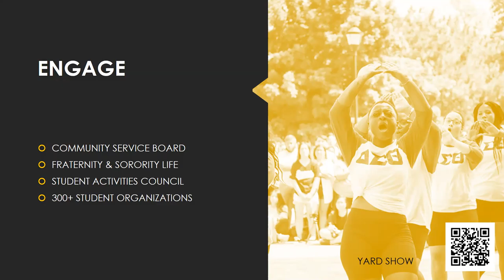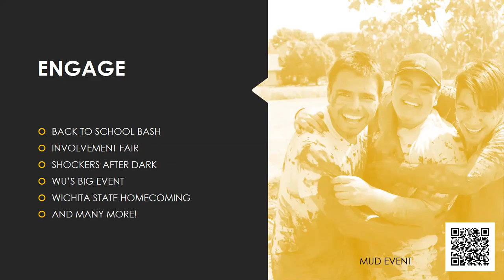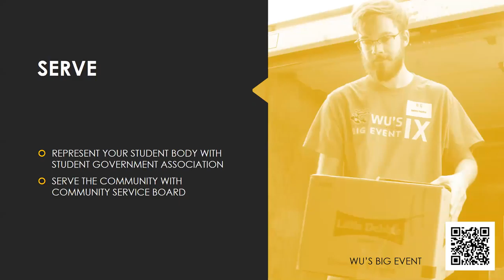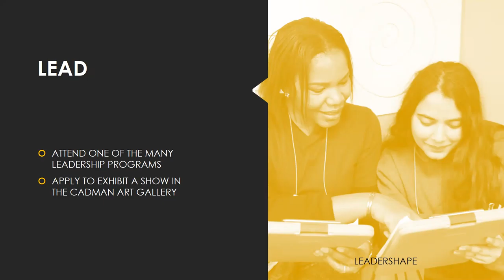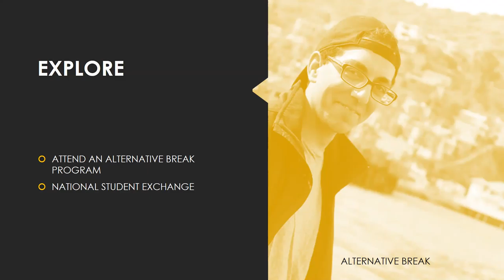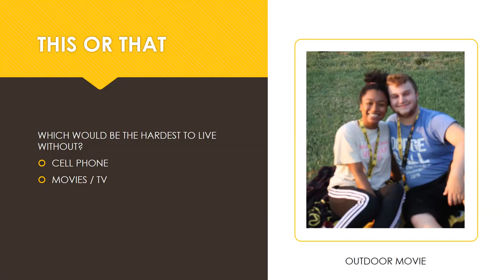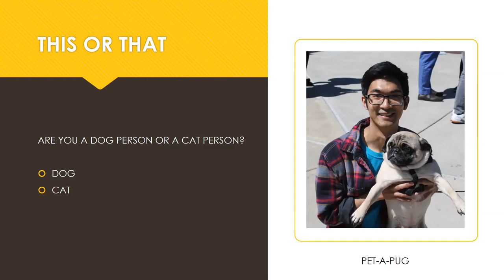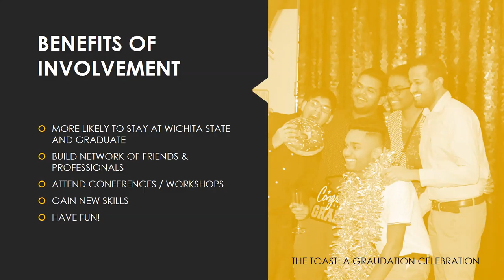Student Involvement - April 29, 2021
This session was part of the Spring 2021, virtual Shocker Pathway Transfer Fair. There are over 300 recognized student organizations at Wichita State! Learn more about how to get involved in something you are passionate about during this session.